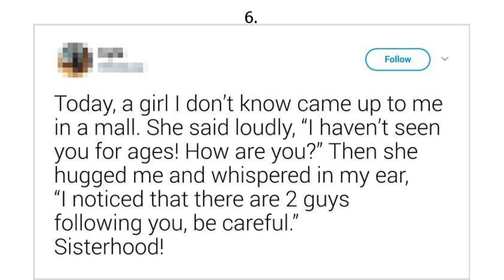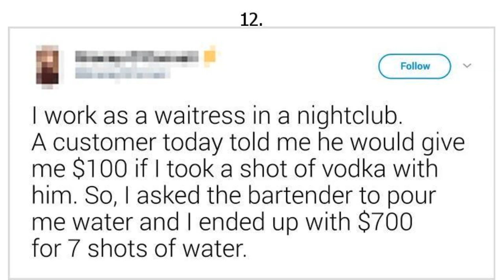13 Tweets About People Who Have Enough Creativity to Keep Surprising Us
13 Tweets About People Who Have Enough Creativity to Keep Surprising Us

Sometimes, it’s not our strength of character, but our creativity that helps us come up with a new solution to find a way out of a seemingly impossible situation. Or, at the very least, do things that nobody has ever done before. If you don’t believe us, check out the proof in this article!